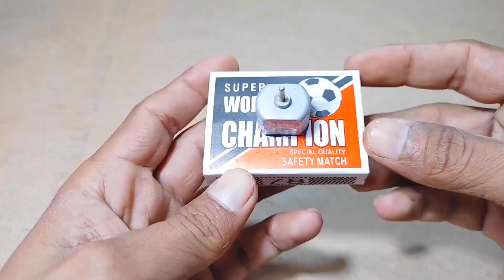How To Make Flying Matchbox Helicopter Diy Toy Helicopter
Matchbox helicopter | How to make matchbox helicopter diy toy helicopter

How to make drone with motor
drone kaise banaen
matchbox helicopter
matchbox helicopter without motor
matchbox helicopter flying
matchbox helicopter toy
matchbox helicopter kaise banaen
matchbox helicopter banana
matchbox helicopter video
matchbox helicopter making
matchbox helicopter rescue
matchbox helicopter project
Toy Diy
Diy toys making
Diy ideas
Helicopter toy
Helicopter toys
How to make car
Home:how to birju
Howto
Car helicopter
Matchbox craft
Diy matchbox
Matchbox drone
How to create
Matchbox car
How to make a helicopter that fl
Dc motor
Diy
Toy
Matchbox
How to
Helicopter
make drone
easy drone
how to make
Diy drone
how to make quadcoper at home make quadcopter
easy way to make drone
flying drone
Matches box drone